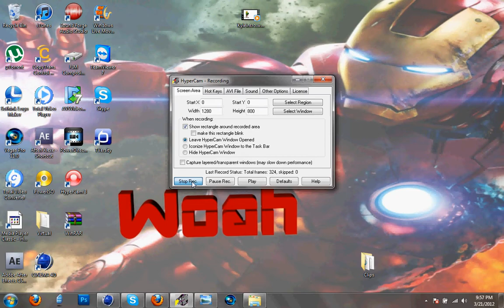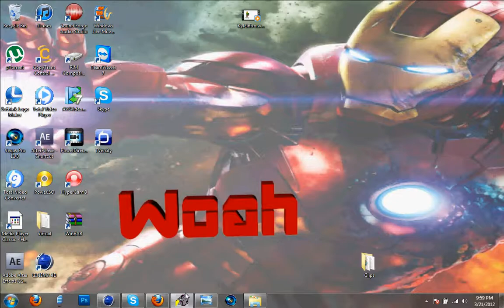How to Fix Your Sony Vegas Pro 11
Tell me if you want any tuts in the comments on anything from Free Software to Gfx or editing tuts
Every little thing Helps. :)